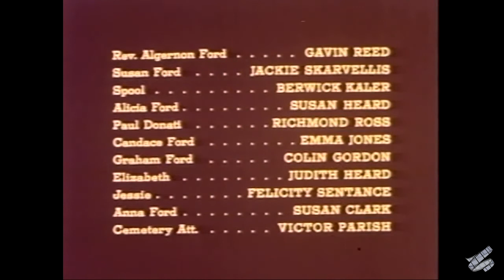The Body Beneath HD - 1970 - FULL MOVIE 🍿 (Horror)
A family of vampires takes over an estate known as Carfax Abbey. Since inbreeding is destroying the family line, they need new blood to keep the family going, so they set out to find new sources.

One rainy day in London on the edge of Hamstead Heath, there's a knock at the front door of the Ford family home. Unknown to any of the Ford household, the Reverend Alexander Algernon Ford, is actually the head of a large family of ancient vampires also named Ford, who are on the hunt for fresh blood because of constant intermarriage between the vampires over the centuries has seriously diluted their blood line. The vampire "reverend" has his eyes set on a particular relative, Susan Ford, whom he plans to kidnap. He intends to indoctrinate her into his secret coven and use her as a breeder in order to stay in existence. How will Susan be saved?

Written and Directed by Andy Milligan

CAST

Gavin Reed - Rev. Alexander Algernon Ford
Jackie Skarvellis - Susan Ford
Berwick Kaler - Spool
Susan Heard - Alicia Ford
Richmond Ross - Paul Donati
Emma Jones - Candace Ford
Colin Gordon - Graham Ford
Judith Heard - Elizabeth
Felicity Sentance - Jessie
Susan Clark - Anna Ford
Victor Parish - Cemetery Assistant